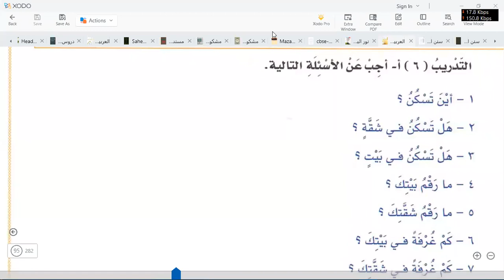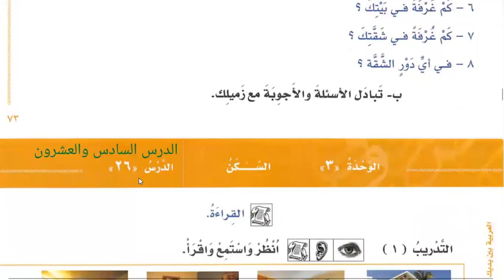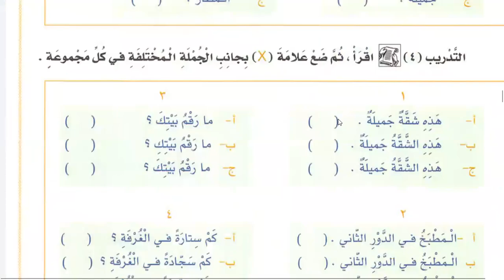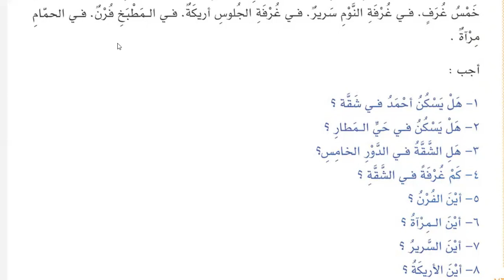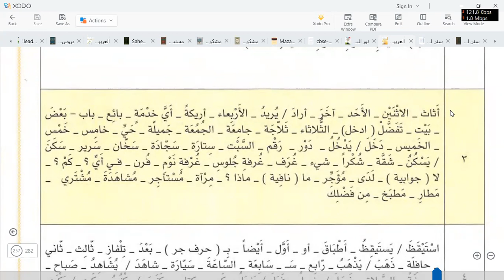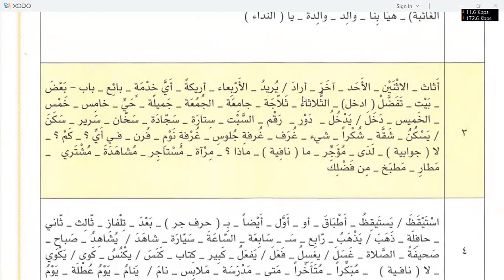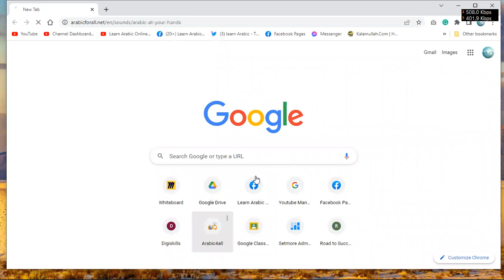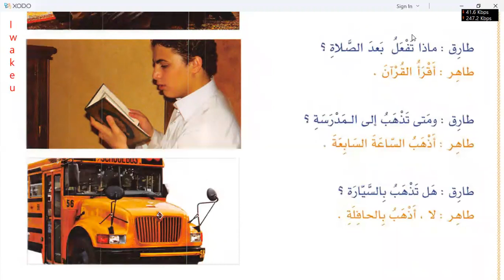Learn Arabic in Urdu | Day 15 | Al Arabiyyah Bayna Yadayk Book 1 Chapter 26